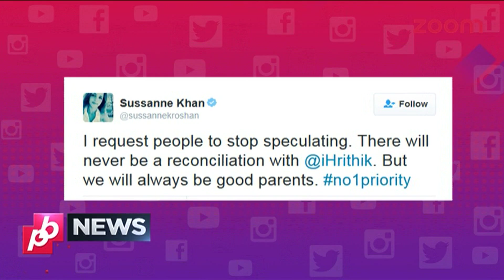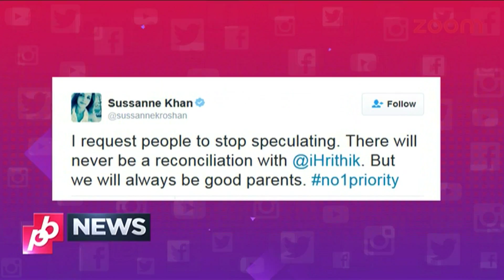Hrithik Roshan & Suzzanne Khan Want To Be Good Parents | Bollywood News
Sussanne Khan took to Twitter and clarified her stand over speculation about reconciliation with the superstar Hrithik Roshan and also clears that they will always be good parents.